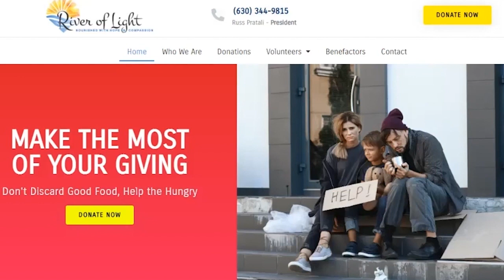Ep. 50 - “Recognize and Prevent Burnouts” w/ Katie Lawrence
Katie Lawrence is an Executive Director at Prisma Health with a passion for helping employee engagement and burnout reduction.

Maintain a healthy balance in life with Katie Lawrence as she discusses how to recognize and prevent burnouts by taking care of self-wellness. Katie Lawrence has worked to connect and integrate health systems in a patient-focused manner. She is currently Executive Director for Ambulatory Optimization and Integration at Prisma Health.

Katie Lawrence earned her Masters in Health Administration at the Medical University of South Carolina and her Bachelor of Arts in Economics and Spanish at Furman University.

"You as a person matter and you as a person have a purpose in having a life.”
- Katie Lawrence